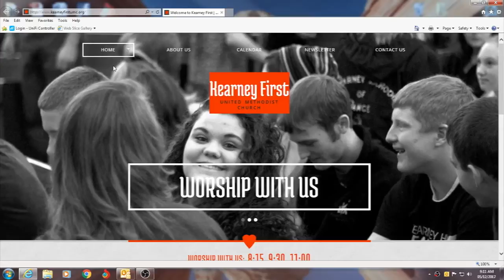5 28 17 Announcements